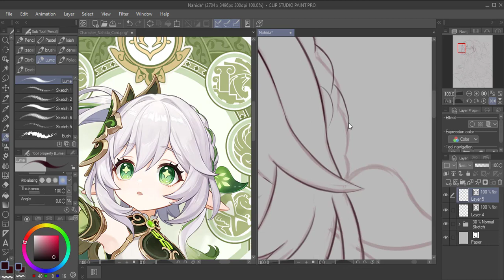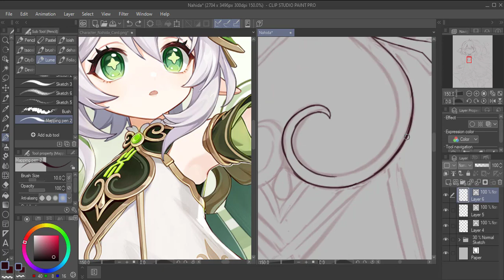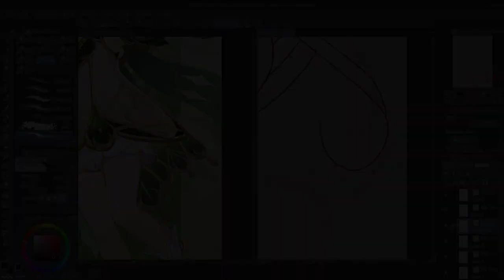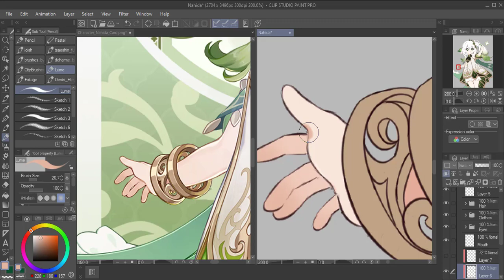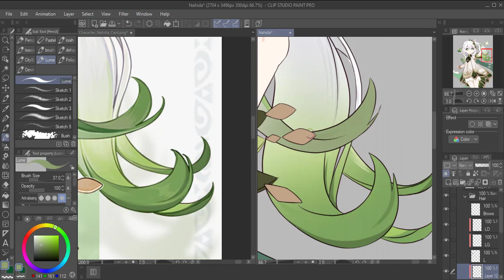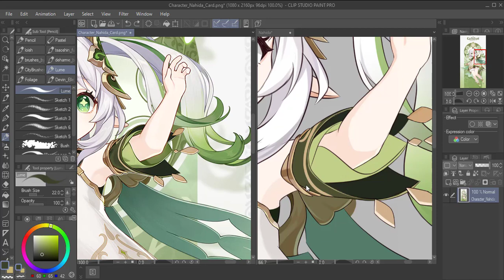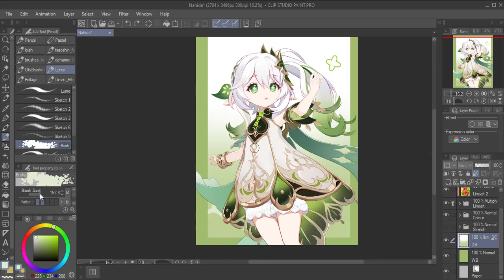[Time-lapse] I tried drawing Nahida_Genshin Impact (ClipstudioPaint)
So I decided to draw a Genshin impact character and I chose Nahida. I tried to make the drawing exactly how I saw her but it was so hard.

Software Used:
ClipstudioPaint
Camtasia Studio